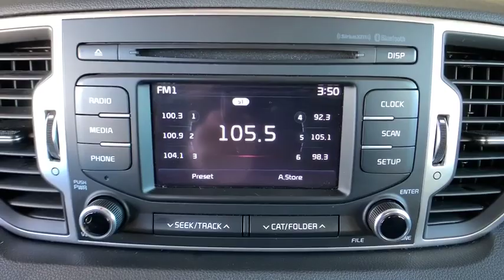2019 Kia Sportage Monument, Pueblo, Castle Rock, Woodland Park, Colorado Springs, CO P805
Sparkling Silver  2019 Kia Sportage available in Colorado Springs, CO at Pikes Peak Acura. Servicing the Monument, Pueblo, Castle Rock, Woodland Park, CO area.